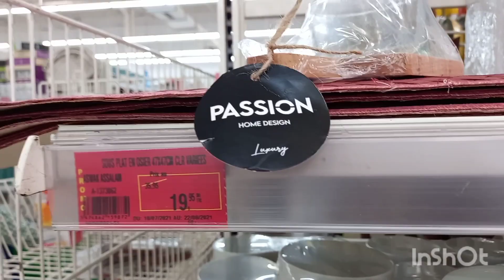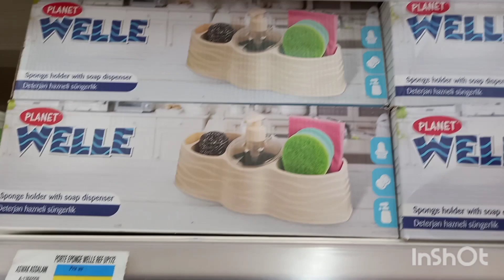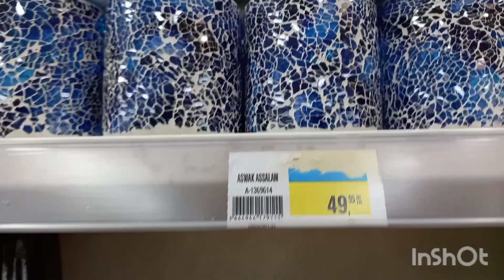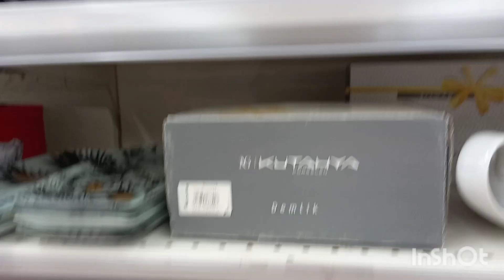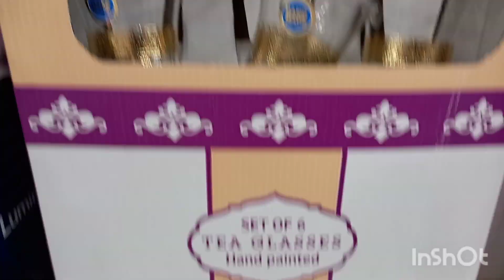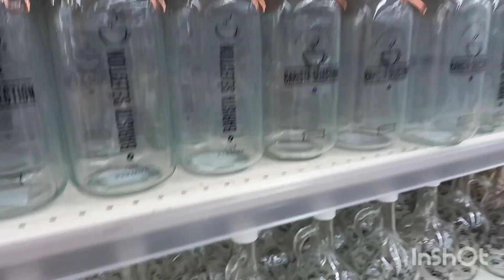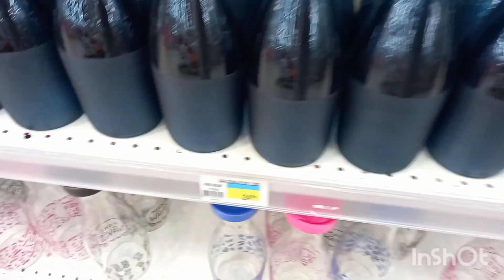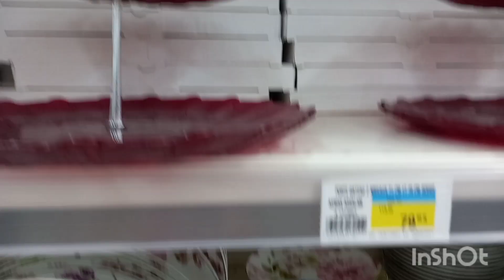جديد أسواق السلام💥 تخفيضات الهبال ابتداءا من 3dh سارعو 🏃‍♀️🏃قبل نفاد الكمية🔥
تخفيضات أسواق السلام#جديد أسواق السلام#جولة في أسواق السلام#casa#mohammedia#